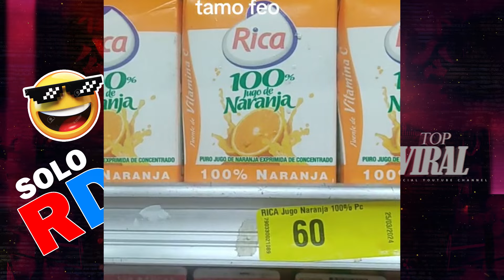Cosas que solo pasan en RD #02 😂🇩🇴 (SESSION TOP VIRAL)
Soy Top Viral,  Creé este canal con la intención de informar sobre todo lo que pasa en el mundo del entretenimiento ARTISTISCO, Tratamos temas y opiniones  sobre las FIGURAS PUBLICAS de su vida y sus FINANZAS.
En mis videos, desglosaré los aspectos más importantes de:
 - Finanzas personales
- Entrevista artísticas
- Comentarios del espectáculo público
- Emprendimiento

Mi objetivo es informar de todo lo que está pasando con los ARTISTAS y personas del Espectáculo público y muchas veces hablamos de las FINANZAS DE DINERO Que gastan los FAMOSOS en cosas de lujo.

Aviso: Cabe destacar que el contenido en este canal de YouTube está destinado únicamente a fines de entretenimiento y la educacion.

SANTIAGOMATIAS
republica dominicana,
cosas de republica dominicana
rd
republica dominicana
vainas de republica dominicana,
solo se ve en republica dominicana,
tipico de republica dominicana
cosas que no sabias de republica dominicana,
ocurrencias de los dominicanos,
cosas que solo pasan en rd parte 5
marketing digital ganar dinero
marketing digital con hotmart
dinero
ganardinerodesde casa
dinero